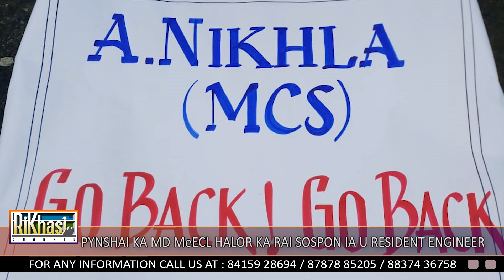PYNSHAI KA MD MeECL HALOR KA RAI SOSPON IA U RESIDENT ENGINEER